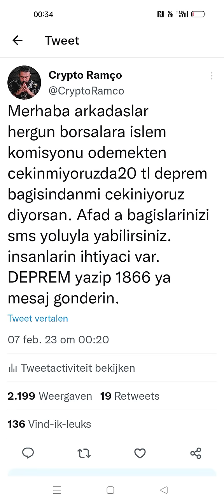Bitcoin Analiz - Acil Durum Videosu! bitcoin 100.000$ Olacak! btc Teknik analiz